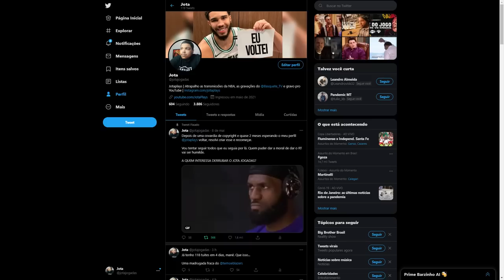NBA 2K21 MyCareer PS5/XBOX #22 | NBA ALL-STAR GAME: SHOW COM ZION E JA MORANT!